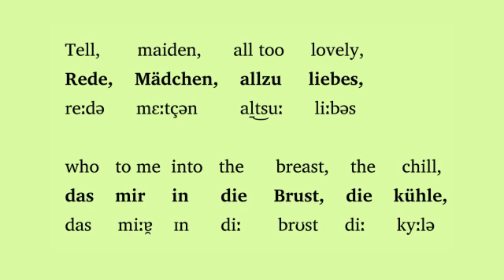Liebeslieder Walzer, op. 52 - Johannes Brahms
Learning Tools from SingersBabel!

Sample of Johannes Brahms "Liebeslieder Walzer, op. 52" - Word-for-word
translation, IPA transcription, and text spoken by a native speaker
with lyric diction.